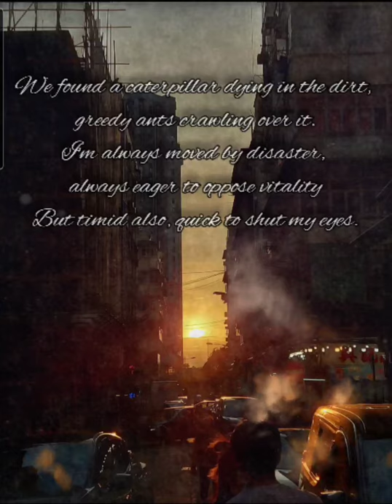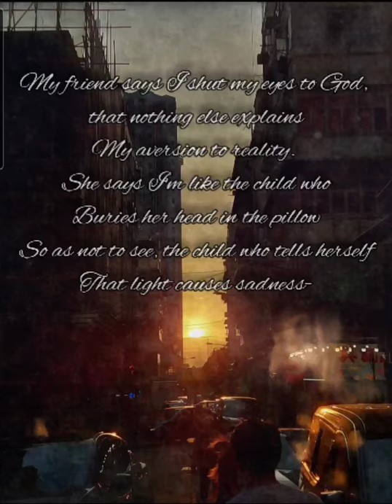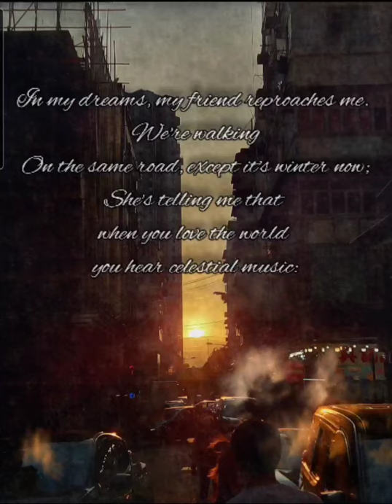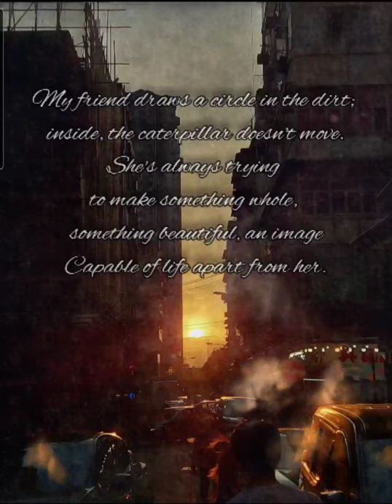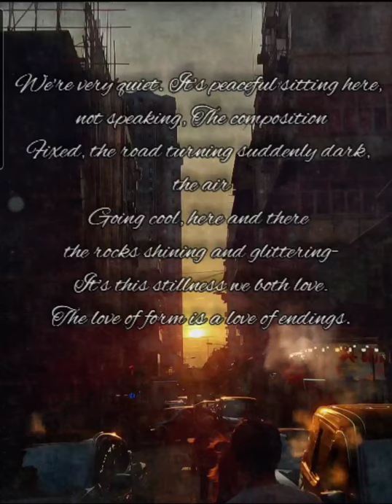Celestial Music - by Louise Glück / Nobel Literature Prize 2020 Laureate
The Nobel Prize in Literature was awarded on Thursday to Louise Glück, one of America’s most celebrated poets, for writing “that with austere beauty makes individual existence universal.”

Celestial Music - by Louise Glück

I have a friend who still believes in heaven.
Not a stupid person, yet with all she knows, she literally talks to God.
She thinks someone listens in heaven.
On earth she's unusually competent.
Brave too, able to face unpleasantness.

We found a caterpillar dying in the dirt, greedy ants crawling over it.
I'm always moved by disaster, always eager to oppose vitality
But timid also, quick to shut my eyes.
Whereas my friend was able to watch, to let events play out
According to nature. For my sake she intervened
Brushing a few ants off the torn thing, and set it down
Across the road.

My friend says I shut my eyes to God, that nothing else explains
My aversion to reality. She says I'm like the child who
Buries her head in the pillow
So as not to see, the child who tells herself
That light causes sadness-
My friend is like the mother. Patient, urging me
To wake up an adult like herself, a courageous person-

In my dreams, my friend reproaches me. We're walking
On the same road, except it's winter now;
She's telling me that when you love the world you hear celestial music:
Look up, she says. When I look up, nothing.
Only clouds, snow, a white business in the trees
Like brides leaping to a great height-
Then I'm afraid for her; I see her
Caught in a net deliberately cast over the earth-

In reality, we sit by the side of the road, watching the sun set;
From time to time, the silence pierced by a birdcall.
It's this moment we're trying to explain, the fact
That we're at ease with death, with solitude.
My friend draws a circle in the dirt; inside, the caterpillar doesn't move.
She's always trying to make something whole, something beautiful, an image
Capable of life apart from her.
We're very quiet. It's peaceful sitting here, not speaking, The composition
Fixed, the road turning suddenly dark, the air
Going cool, here and there the rocks shining and glittering-
It's this stillness we both love.
The love of form is a love of endings.